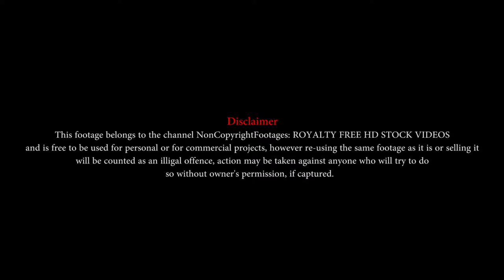LAUNDRY BAY | CHILD PLAYING STOCK FOOTAGE | NonCopyrightFootages: ROYALTY FREE HD STOCK VIDEOS